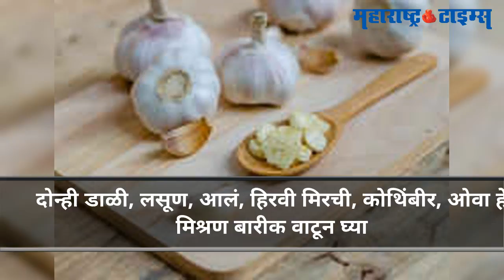जागतिक पोहे दिनः पोह्याचे पकोडे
महाराष्ट्रातील खाद्यसंस्कृतीतील महत्त्वाचा पदार्थ म्हणजे पोहे. पोहे हा मराठी माणसाचा आवडता नाश्त्याचा प्रकार. आजच्या जागतिक पोहे दिनानिमित्त पाहूयात पोह्याचे पकोडे हा हटके पदार्थ